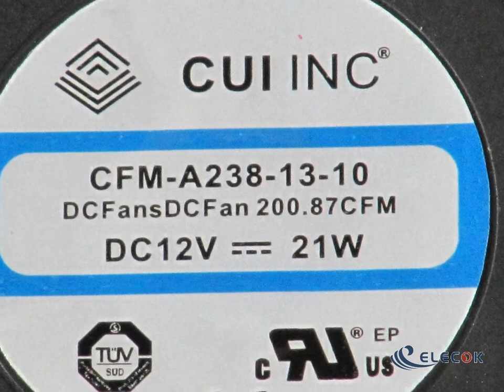CUI CFM-A238-13-10 DC Fans DC Fan 200.87CFM 21W 12V 120x120x38mm AR replacement